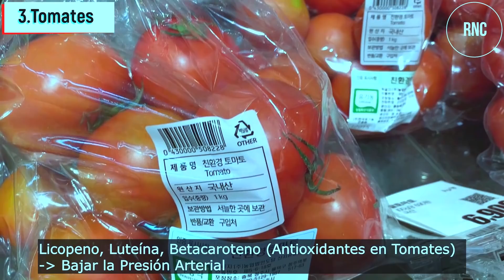Come ESTO Así tras Ejercicios! Se Desaparecerán Todos Dolores Musculares del Cuerpo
Tras hacer ejercicios duros, por ejemplo después de ir al gimnacio, hacer jogging o andar en bicicleta en general las personas tienen más apetito y sed.

En este caso sería mejor comer algunos alimentos que puedan aumentar la eficacia de ejercicios y reducir los efectos secundarios de ejercicios como dolores musculares.

En el video de hoy compartiremos con Uds. 3 alimentos que Uds. deben comer tras hacer ejercicio para obtener mejores efectos de ejercicios y 5 clases de alimentos y comidas que no deben comer antes de hacer ejercicio

Y en adicional compartiremos con Uds. 4 alimentos representantivos que debemos comer en la mañana para obtener mejores efectos en nuestro cuerpo.